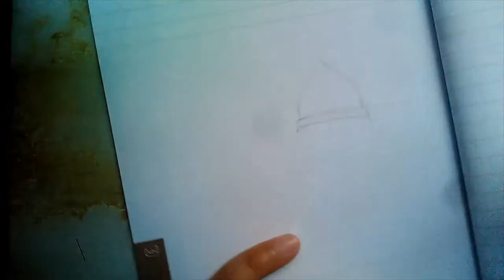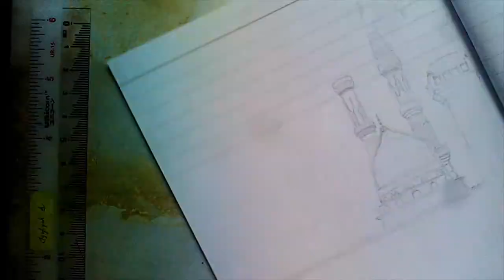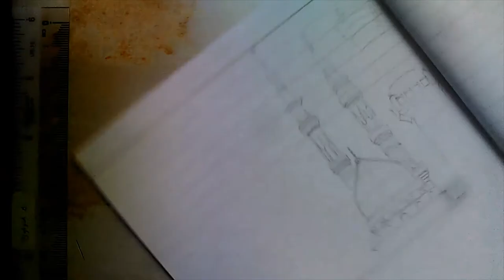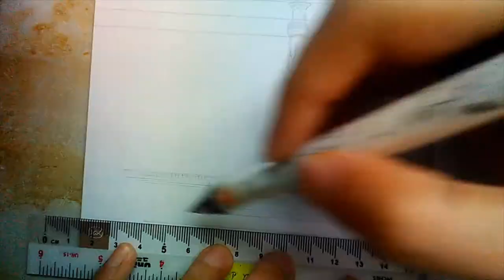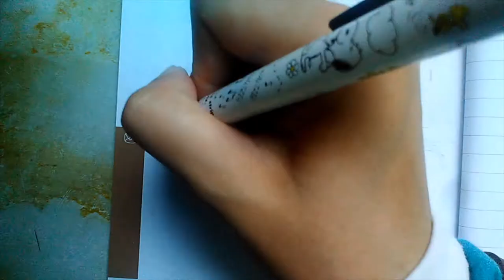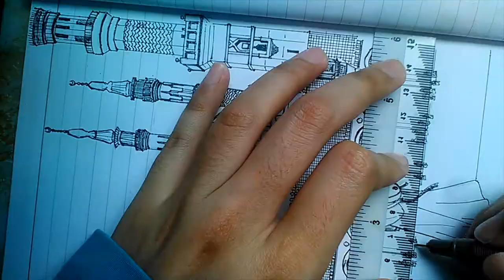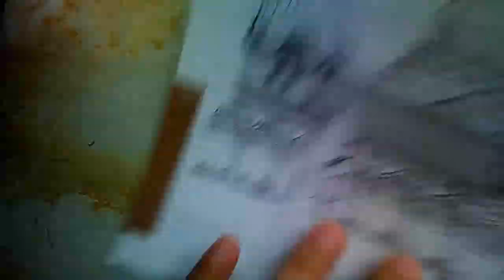[trying to] draw Masjid Nabawi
Drawing Masjid Nabawi

a bit of "Sebelum Cahaya" by Letto in the opening